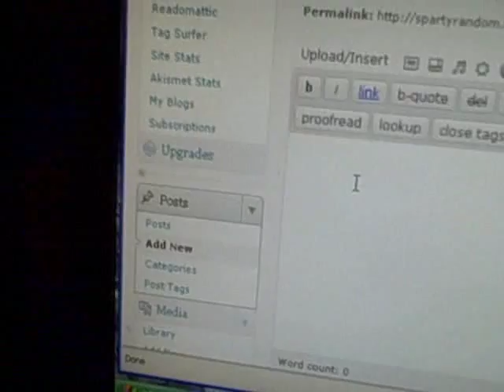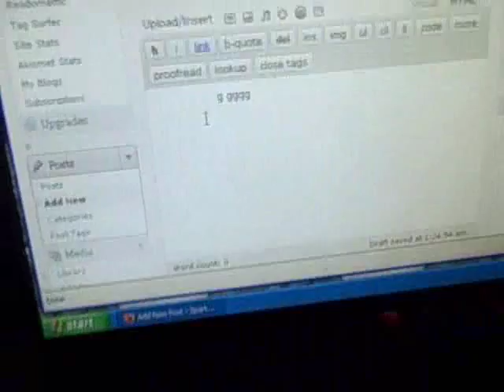Getting close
Types all the letters in the right order with prompting- we're getting close.